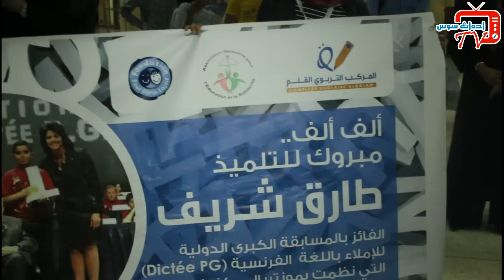أحداث سوس تيفي تواكب حفل استقبال على شرف "طارق شريفي " الأول دوليا في مسابقة اللغة الفرنسية بكندا